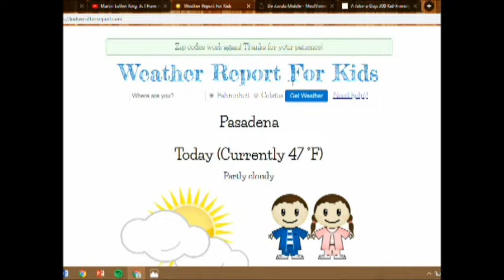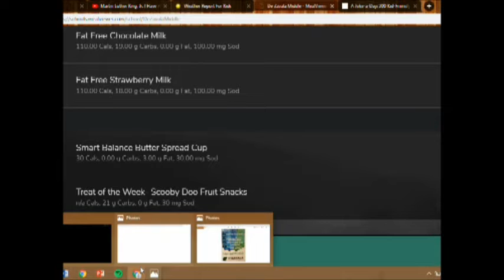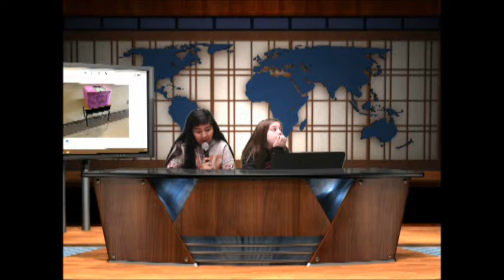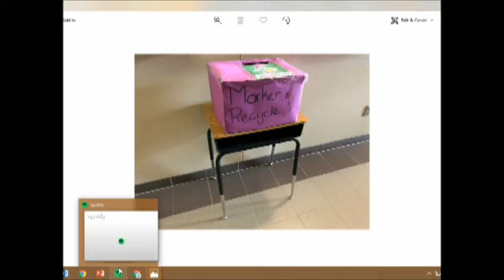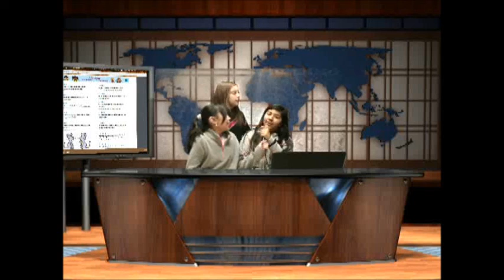1 15 19